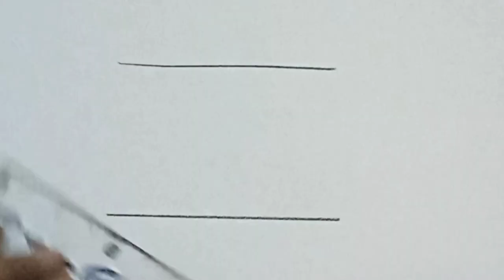❤️ Filistin Bayrak (Bayrağı) Cizimi,HowTo Paint the PALESTINIAN flag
Palestine (Arabic: فلسطين, romanized: Filasṭīn, pronounced [fɪ.lɪs.tˤiː.n]), officially the State of Palestine[a] (دولة فلسطين, Dawlat Filasṭīn), is a state located in Western Asia. Officially governed by the Palestine Liberation Organization (PLO), it claims the West Bank, including East Jerusalem, and the Gaza Strip as its territory, though the entirety of that territory has been under Israeli occupation since the 1967 Six-Day War. As a result of the Oslo Accords of 1993–1995, the West Bank is currently divided into 165 Palestinian enclaves that are under partial Palestinian National Authority (PNA) rule; the remainder, including 200 Israeli settlements, is under full Israeli control. The Gaza Strip has been ruled by the militant Islamic group Hamas and has been subject to a long-term blockade by Egypt and Israel since 2007.

NATIONAL ANTHEM OF PALESTINE:
History:
The anthem was adopted by the Palestinian Liberation Organization in 1996,[2] in accordance with Article 31 of the Palestinian Declaration of Independence from 1988.[not verified in body] It replaced "Mawtini". It was written by Said Al Muzayin (a.k.a. Fata Al Thawra, "boy of the revolution"), while its music was composed by Egyptian maestro Ali Ismael. It was known as the "anthem of the Palestinian redemption".

Lyrics:
The word fidāʾīyīn is the Arabic plural of fidāʾī, which means "sacrifice" / "one who sacrifices himself" (a literal translation of fidāʾīyīn might be "martyrs"), and it originally comes from Persia, where the first band of fedayeen (also famous as "Hashshashin") was formed by Hassan-i Sabbah. The Palestinian fedayeen (from the Arabic fidā'ī, plural fidā'īyūn, فدائيون) are militants or guerrillas of a nationalist orientation from among the Palestinian people. Most Palestinians consider the fedayeen to be "freedom fighters".

palestine flag drawing
free palestine
palestine
رسومات للمبتدئين
رسم عن فلسطين
رسم حمامة السلام
رسم القدس
رسم قبة الصخرة
تعليم الرسم
كورسات تعليم
tutorials drawing
كورسات تعليم رسم

لرسم المسجد الأقصى، يمكنك اتباع الخطوات التالية:

1. ابدأ برسم شكل المسجد الأقصى كمستطيل كبير. يمكنك استخدام خطوط مستقيمة لتحديد الحواف الرئيسية للمسجد.
2. رسم القبة المميزة للمسجد. تكون القبة كروية الشكل وترتفع في الجزء الوسطي من المسجد. قم بتحديد حوافها بخطوط منحنية.
3. قم برسم الأعمدة والأقواس الزخرفية الموجودة في الواجهة الأمامية للمسجد. استخدم خطوط مستقيمة ومنحنية لإبراز التفاصيل الزخرفية.
4. رسم البوابات الرئيسية للمسجد. تكون البوابات عريضة وزخرفية، قم برسم الأشكال المناسبة للبوابات واجعلها تبرز في التصميم.
5. أضف التفاصيل المعمارية الأخرى للمسجد مثل النوافذ والزخارف الإسلامية التقليدية. استخدم خطوط دقيقة لتوضيح الزخارف والنقوش الموجودة.
6. استخدم الألوان المناسبة للمسجد الأقصى. يعتمد اللون على التفضيلات الشخصية والنمط الفني الذي ترغب في تنفيذه. يمكنك استخدام الألوان التقليدية المستخدمة في المساجد الإسلامية مثل الأبيض والأزرق والذهبي.
7. لا تنسَ إضافة الخلفية والمحيط المحيط بالمسجد الأقصى، سواء كانت طبيعية مثل السماء والمناظر الطبيعية، أو حضرية مثل المدينة والمباني المحيطة.
فلسطين

رسومات عن فلسطين
رسم قبة الصخرة
رسم شجرة

qudsday 2021sketch | whatsapp status | palestine
Palestine calligraphy / Arabic calligraphy / Islamic calligraphy ..
An animation of drawings by Palestinian children ...
Palestine Is Not a Drawing Board
Palestine Painting
My Blood is Palestinian

palestine flag
how to draw palestine flag
palestine drawing
free palestine poster
free palestine drawing
save palestine drawing
how to draw paletine flag
save palestine
drawing palestine flag
palestine art
flag drawing
draw palestine flag
draw palestine flags